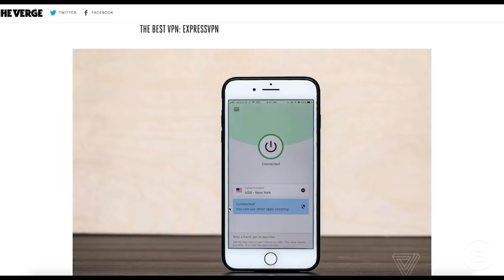The Night the Lights Went Out in Georgia | Ep 347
Today we're breaking down the Georgia Senate runoff election: Who is projected to win, and what does it mean for the future of America? We also touch on Kamala's totally-not-made-up story that she demanded "fweedom" as a child. Lastly, rapper Lecrae was pushed to elaborate on some of his opinions, and his answers were ... rough.